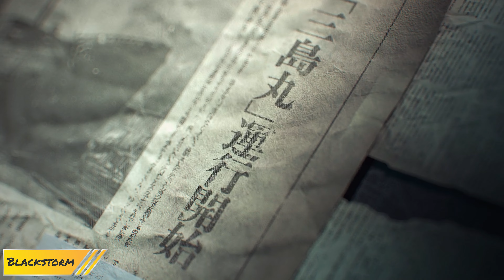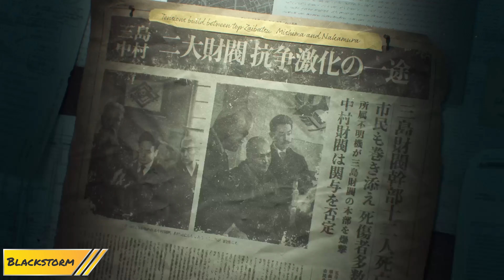TEKKEN 8 PS5 Gameplay Walkthrough Part 1 Story Mode [4K 60FPS] - No Commentary